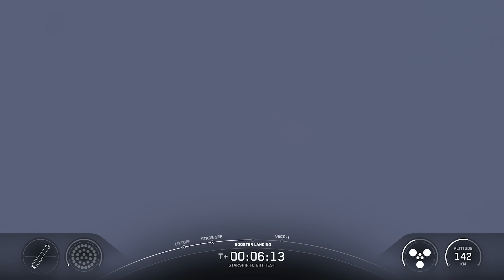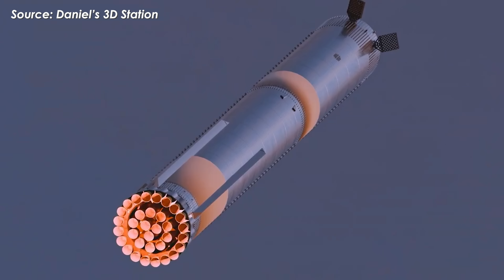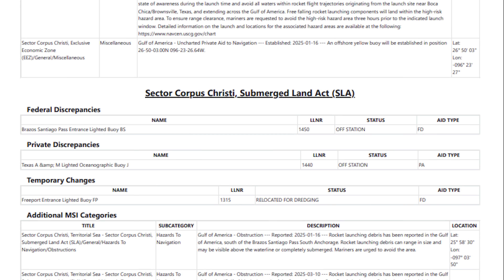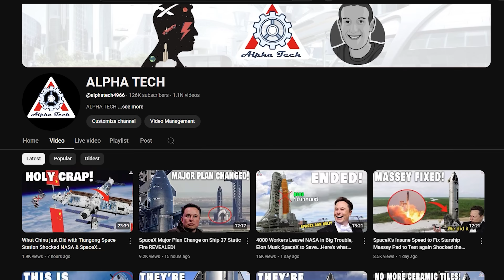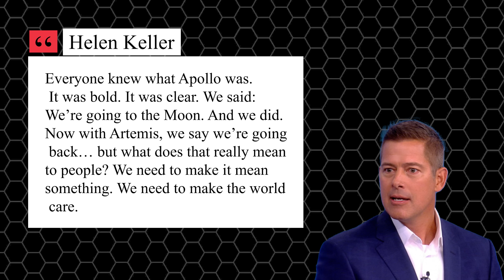SpaceX just announced to CANCEL Starship Flight 10 Tower CATCH, Here's why...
Catching a Super Heavy booster with the launch tower, it’s one of the boldest and most impressive moves SpaceX has ever pulled off.
And after nearly half a year since the last attempt in Flight 8, the space community has been eagerly waiting to witness that wonderful moment again in the upcoming Starship Flight 10.
However, in fact, there won’t be any catch attempt this time, because SpaceX has officially changed the plan for the mission.
So, why did SpaceX make this unexpected decision?
Recently, an internal source revealed that SpaceX won’t be attempting a tower catch for Super Heavy Booster 16 during Starship Flight 10 later this month.
Instead, the booster will perform a soft splashdown, with a high risk of exploding on impact, in the Gulf, similar to what was originally planned for Booster 14, which flew for the second time in Flight 9.
Now, that might sound expensive, and it kind of goes against the company’s core philosophy of optimizing costs. Because unlike Booster 14, which was flown again to test and prove the concept of reusability, Booster 16 is a completely brand-new vehicle.
Its estimated production cost? Around $63 million. And nearly half of that comes from the 33 Raptor engines alone, by far the most valuable part of the rocket.
With a brand-new booster in hand, SpaceX could’ve easily gone for another dramatic tower catch with Mechazilla , especially since they’ve already pulled it off twice in a row during Flights 7 and 8.
So here’s the big question: If SpaceX is willing to sacrifice an entirely new vehicle, what kind of data are they hoping to get in return?
Well, to answer that, we need to look at the bigger picture.
For any company, the early stages of testing are extremely expensive, and sometimes the data they get doesn’t quite match the money they’ve poured in. But that’s the price of progress. Spending tens of millions of dollars just to gain a small amount of experience, even if it only improves the rocket by 1%, is often worth it. Because spaceflight has never been cheap. What really matters is efficiency, and pushing it higher with every flight.
And that philosophy seems to be exactly what’s behind SpaceX’s latest decision.